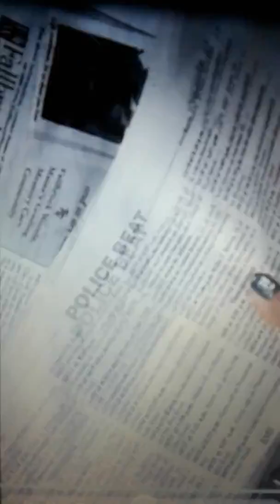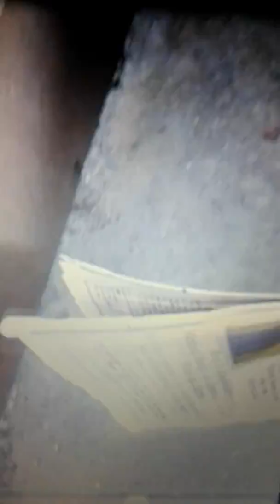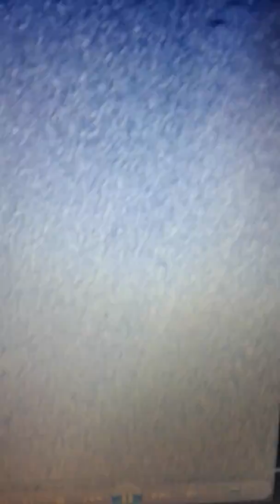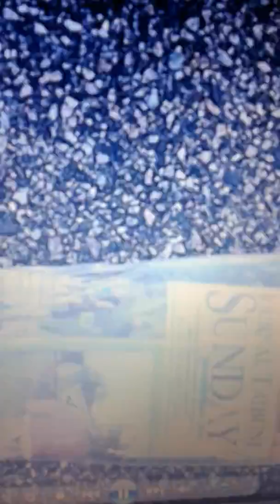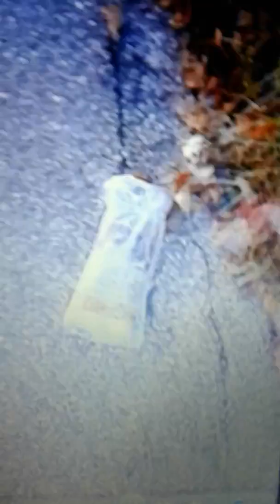Legal littering biddeford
The city littering laws obviously only apply to me when i toss a cig butt and not free news papers being littered or construction workers garbage